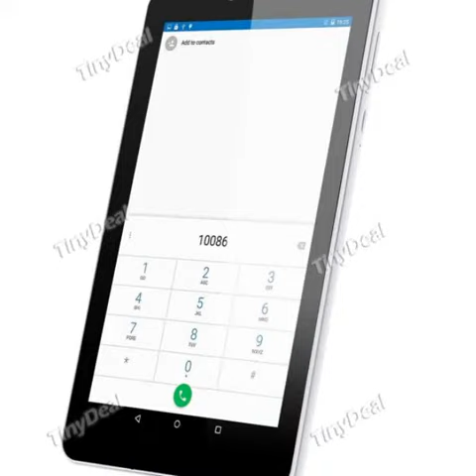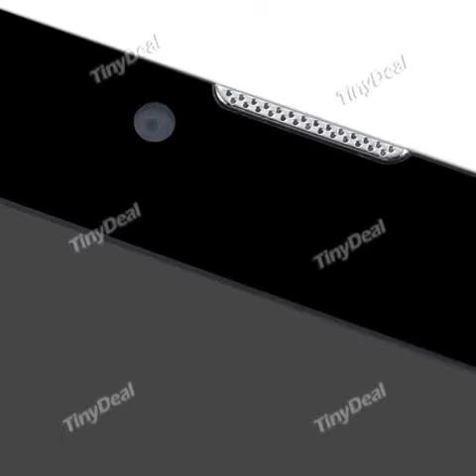AOSON M71FD 7 "IPS écran Android 5.1 MT8735M Quad-core 1GO 8GOo 4G phablette w / Bluetooth GPS